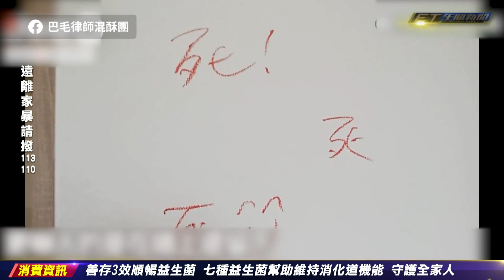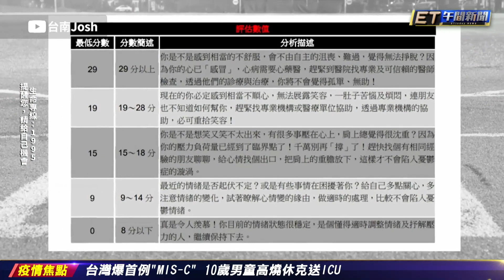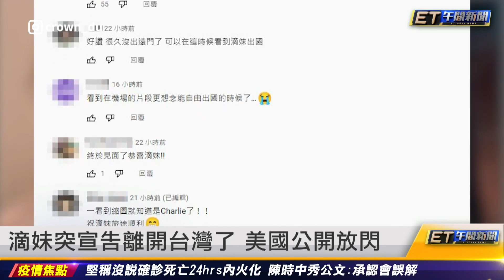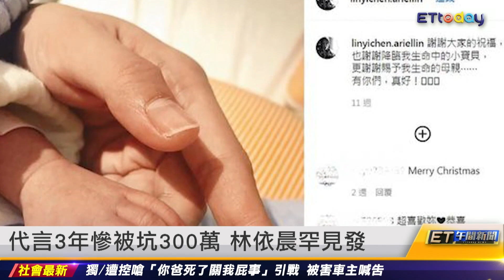台南Josh拍「離婚日」 曝前妻暴行｜20220606 ET午間新聞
新聞內容
台南Josh拍「離婚日」　曝前妻暴行
Amber截稿前未回應　IG曾轟炒作.心機
「比我家窗簾還破」　台南Josh消費自己
安珀「水行俠」戲份被刪　網推聖光女律師
強尼戴普曝「事業下一步」：7月有新作
安珀赫德被惡搞　床上便便變梗圖
滴妹宣告離開台灣　美國公開放閃
代言3年被坑300萬　林依晨罕見發怒
大蛇丸公開激瘦舊照 撞臉莊瑞雄
翹臀珍被爆簽行房條款：1周4次↑
網美賣「巨乳香汗」 1周爽賺73萬